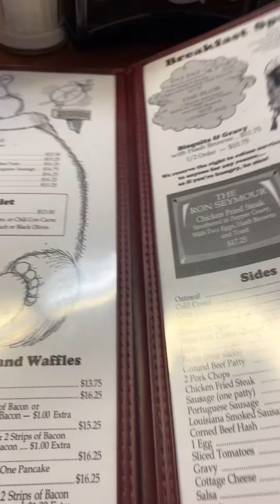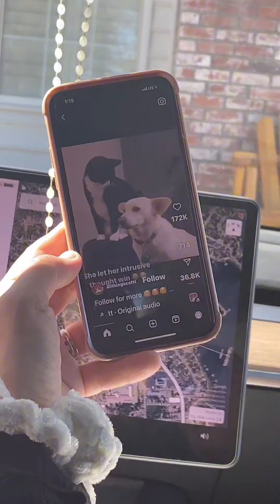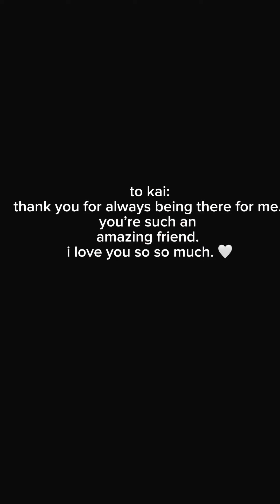Day in the life as an essa owner! | those.w0rking.dogs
Essa outing with river those working dogs those.w0rking.dogs